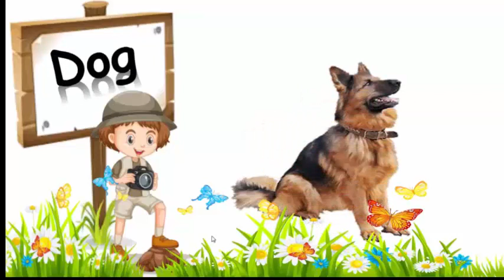learning boo II / Animals names English and Urdu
learning boo II / Animals names English and Urdu /easy way to learn and  teach Animals names in English and Urdu / no background musics or sounds